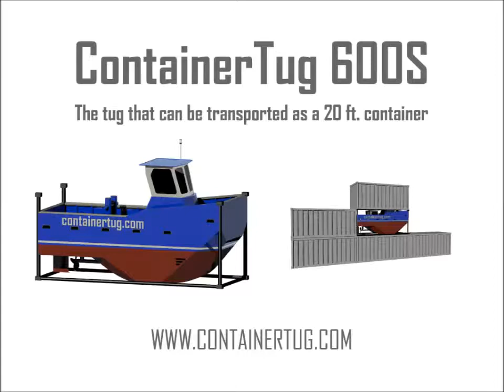Контейнерный буксир (ContainerTug600). Часть 3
Буксир минимальных размерений, который можно перевозить как контейнер. Часть 3.